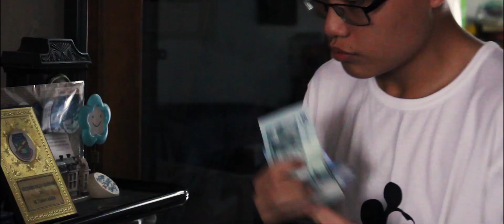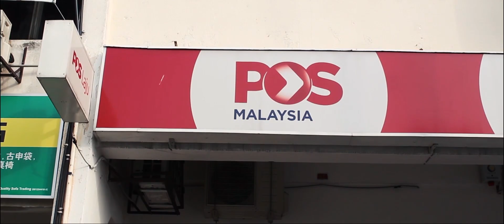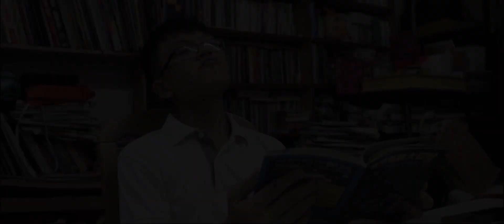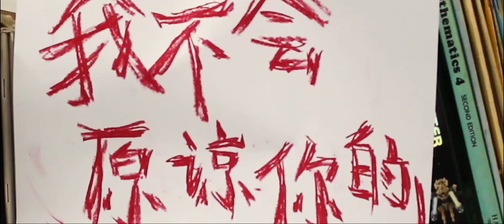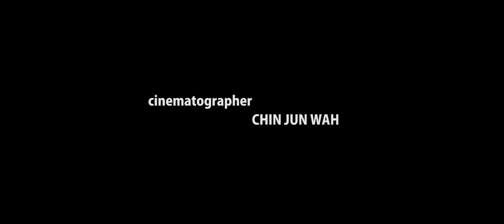玩具 The PlayMate - [A Short Film by James Lam]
A short film about a kid who bought and play his new toy and his discovery throughout the playing.

The Production
Producer: Lam Wai Jian
Director: Lam Wai Jian
Assistant Director: Wong Shi Lyn
Story and Screenplay: Lam Wai Jian
Cinematographer: Chin Jun Wah
Sound Person: Lim Guan Yu
Editor: Lam Wai Jian

Cast
Eng Zheng Yi as The Toy Kid
Kwek Wen Han as The Park Kid